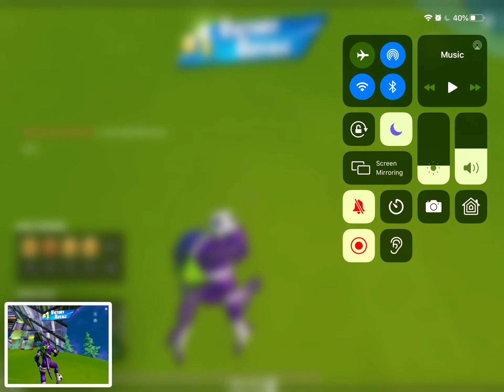I feel bad for him 😔.